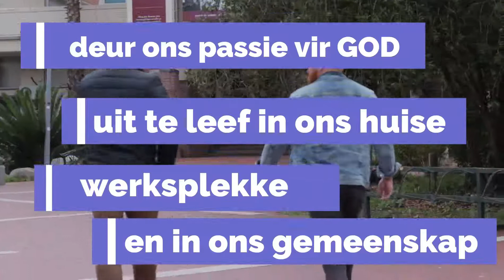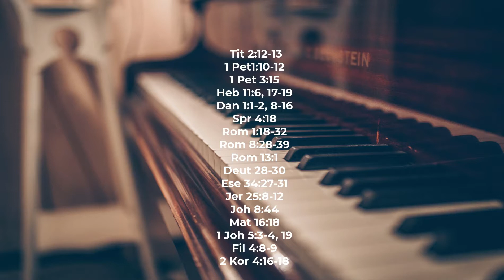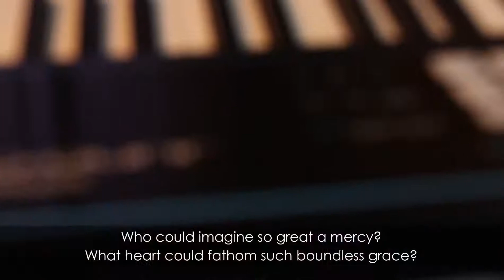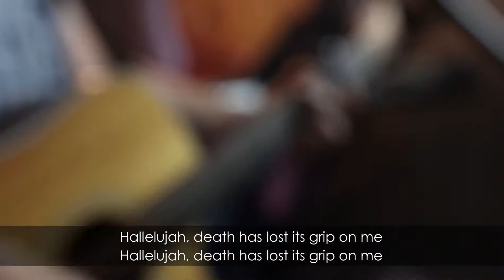Oorweldig: HOOP | Doxa Deo Stellenbosch | 20 September 2020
Inry-diens @Thirsty Scarecrow: vanaf 6 Sept tot 4 Okt.
Word deel van ons GEMEENSKAP:
Geestelike bystand nodig?
en vul die gebedsversoek in.
Dra by tot dit wat God deur Doxa Deo Stellenbosch doen.
Kinders:
XFactor - Week 4: Jesus Wys Sy Liefde

Julle moet Christus Jesus se voorbeeld volg. Soos Hy oor dinge gedink en gevoel het, so moet julle ook daaroor dink en voel. Laat ek verduidelik wat ek bedoel.
Fil 2:5 (DB)

20 September 2020